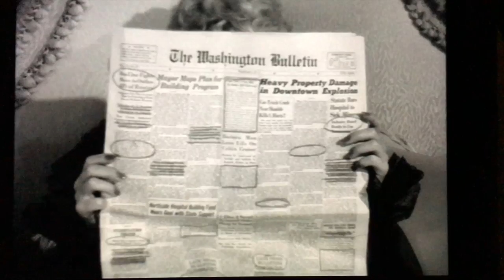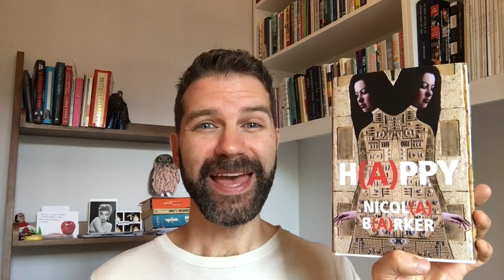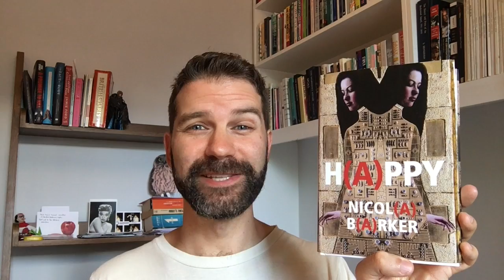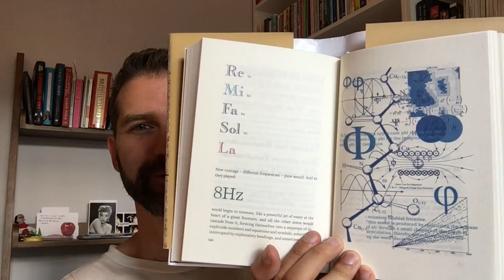Reading Wrap Up / July 2017 Part 2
No more reading slump! Bookish fun including Mexican absurdism, queering a Greek Myth, South African period pain, a post-post apocalyptic novel & Sonja’s Dutch driving adventures. Click 'Show More' for links.